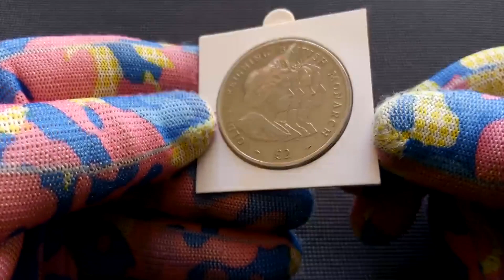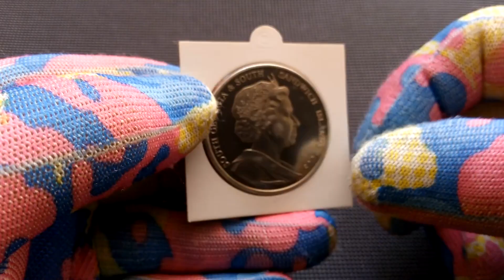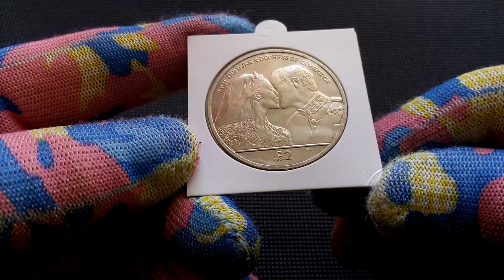Обзор монет Южной Георгии и Южных Сандвичевых островов.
Обзор монет с королевой Великобритании на монетах Южной Георгии и Южных Сандвичевых островов.